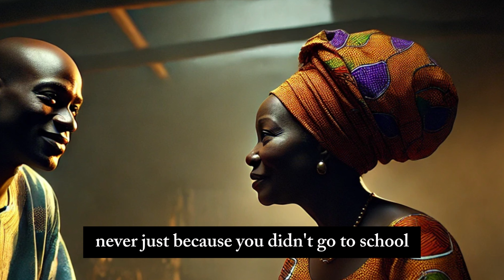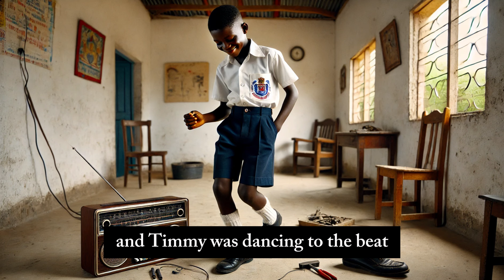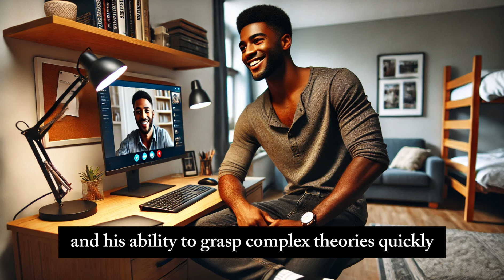Timmy the Dull Head later become the Best Student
The story of a dull boy that did not like school but later got good at school.